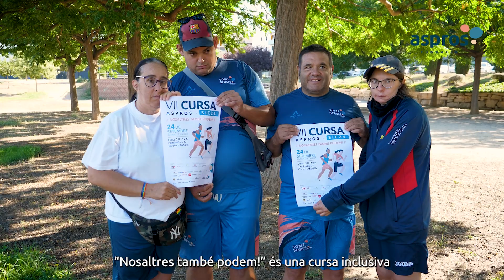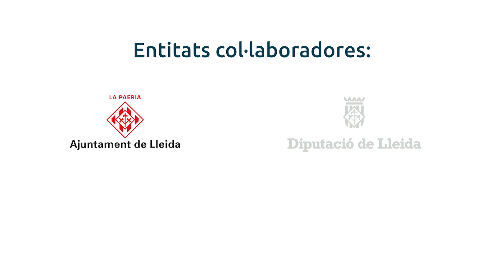VII Cursa Aspros - SiC24 "Nosaltres també podem!"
Torna la cursa "Nosaltres també podem!". Enguany es celebrarà el 24 de setembre a les 10h al Parc de l'Aigua. Apunta't ja a